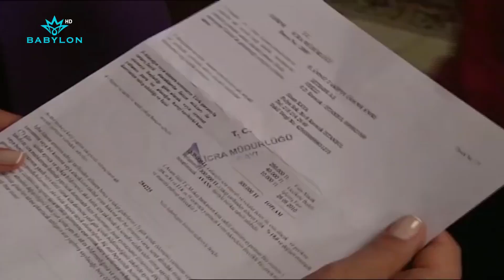الدولة تحتاج سنان؟ اكيد صايره مصيبه جديدة